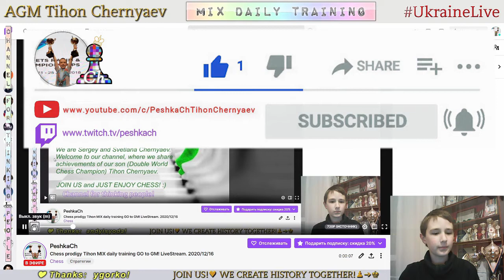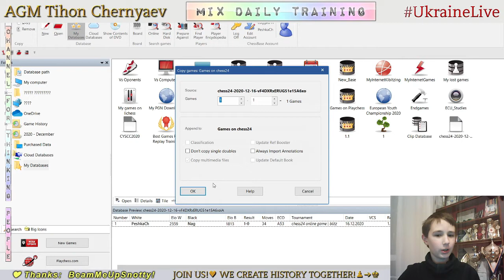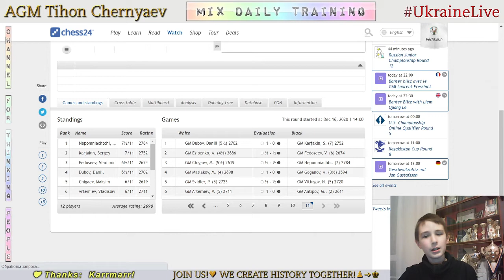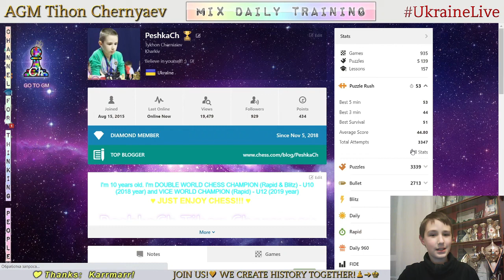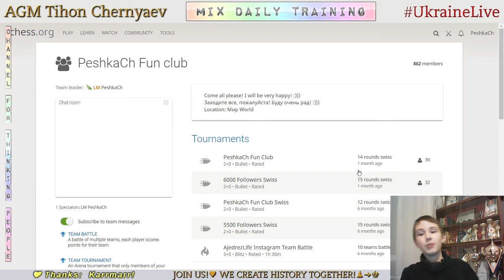Chess prodigy Tykhon. MIX daily training. GO to GM! LiveStream. 16/12/2020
The highlights of the stream:
  0:54 - Game with a live opponent "Nag"
12:39 - Analysis of the game
18:21 - Puzzles
22:32 - The highest result in Puzzle Rush in this stream in 5 minutes - 47